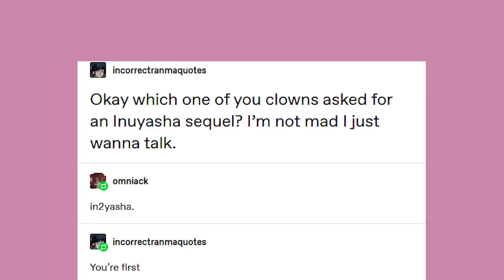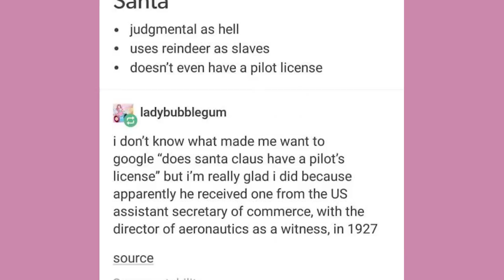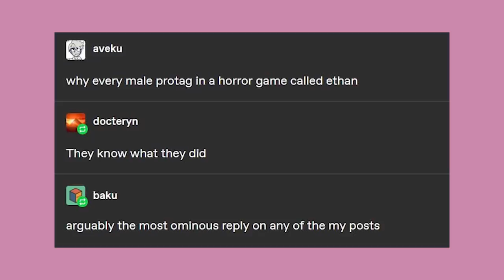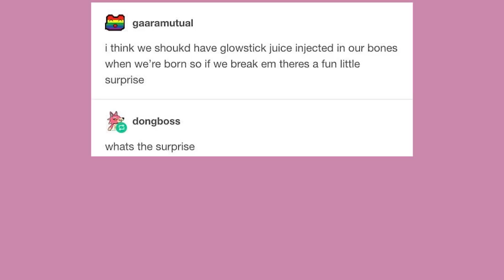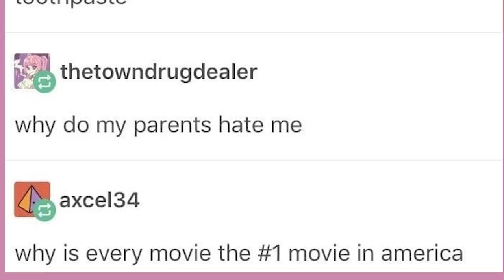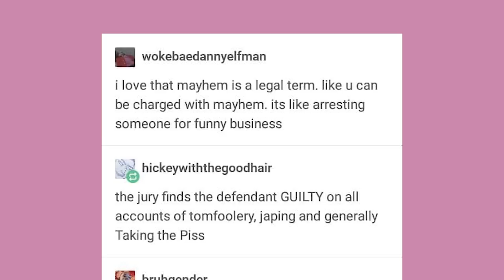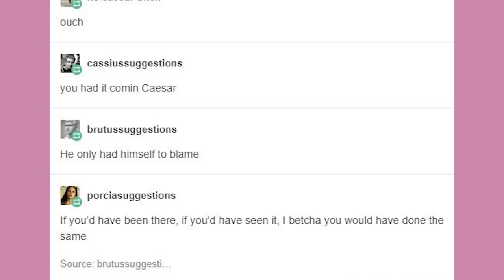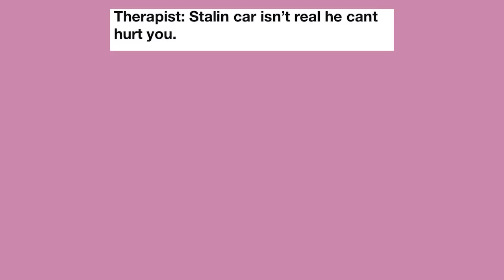Cars, General Cornobi and Tired Man | Late Night Tumblr Posts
A double day due to issues

Got Stuff You'd like to Send? Send it to:
P.M. Seymour